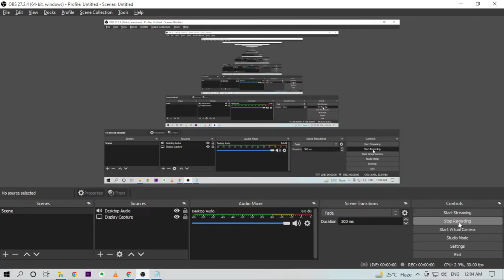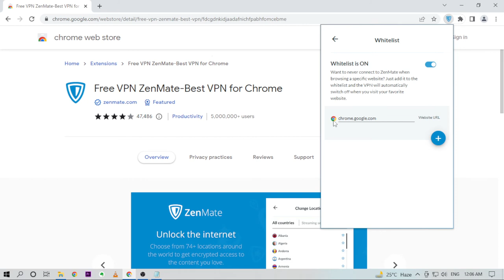how to cusomize the vpn for different website how to access blocked website at work